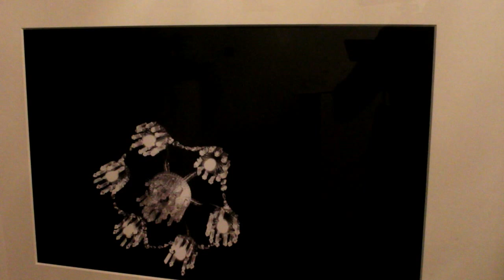Nisheeth Bhatt | Valerie Hara Presents Inauguration Of "Sandarsh - The Perspective "